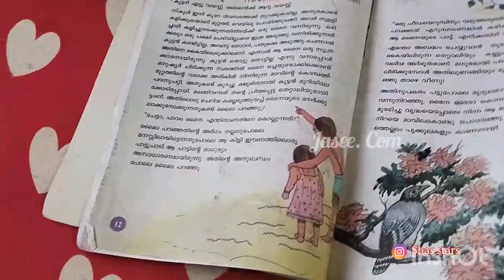പെരുമഴയത്ത് നടത്തിയ ഒരു പരീക്ഷണം